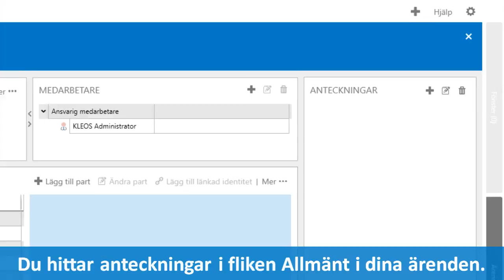Arbeta med anteckningar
Denna video visar hur du skapar anteckningar